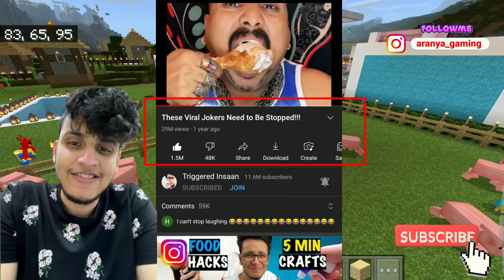Triggered Insaan Set NEW RECORD || Live Insaan Made NEW RECORD || Nischay Malhan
Credit - @triggeredinsaan @liveinsaan @nischaymalhanshorts

❤️❤️ My Instagram I'd - aranya_gaming